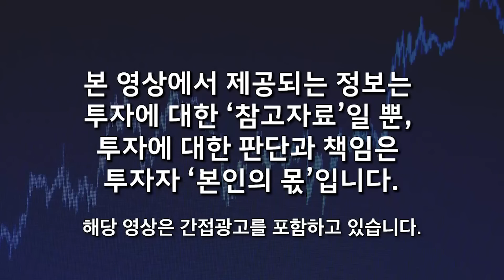"북한은 추석 때 국수를 먹어요" 한국와서 풍요로운 명절 보내고, 기절초풍 충격 받은 이유 (김가영 강사, 북한 유치원 교사 탈북민 / 2부)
"끔찍하게 슬픈 북한의 추석" 탈북민이 한국에서 행복한 추석 경험하고, 기절초풍 충격 받은 이유 (김가영 강사, 북한 유치원 교사 탈북민 / 2부)

[탈북 스토리]
00:15 북한의 추석 (하루만 쉬고, 증조보, 조부, 고조부. 7대 제사상을 차리고, 하루만에 성묘를 걸어서 모두 해야하는 정말 슬프고 고생스러운 날. 먹을게 없어서 대부분의 주민은 굶주리며 보낸다, 한국의 추석은 천국. 북한에서는 모든 일은 여성의 몫이다, 명절 스트레스, 북한 추석, 명절 음식)
17:38 김부자의 추석 (선전영화 찍어놓고, 별장에서 주지육림, 기쁨조 불러서 유흥과 술 마시며 보낸다)